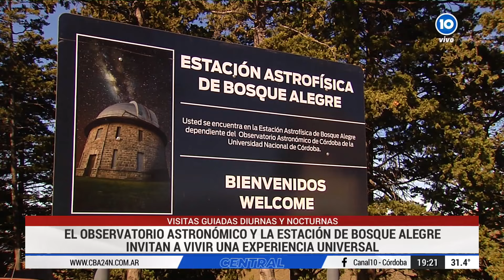Vacaciones de Verano en Córdoba: la estación astrofísica de Bosque Alegre